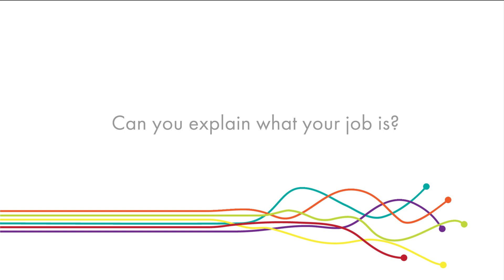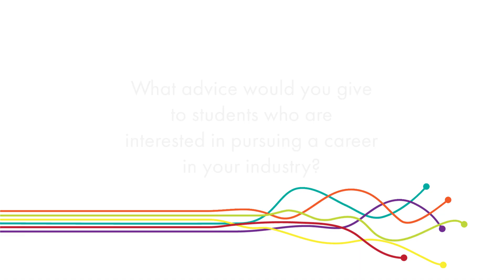Techtrails -Andrea Rajšić - Impact Geologist - Space Science and Technology Centre Curtin University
Andrea Rajšić is currently a PhD student at Space Science and Technology Centre at Curtin University. Her background is in structural geology and tectonics. Her interests for science started during high school where she went to Petnica Science Center attending geology courses. During this time, she also started observing meteors. Doing a PhD in planetary impact geology is a connection between her background in geology and passion for meteor observations.

She started becoming involved with public outreach events at PSC which then continued during undergraduate studies and also after her relocation to Australia. The reason she tries to stay involved with outreach is that coming from a small place in Serbia, during childhood she thought that planetary scientists are those who come from a more developed world. Now that she has this opportunity, she finds that it is extremely important to inspire others.